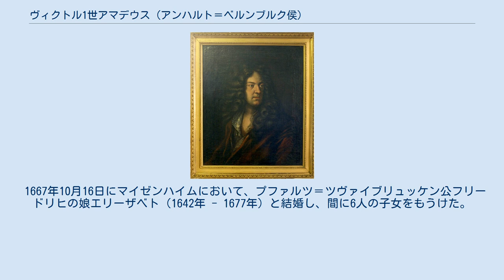ヴィクトル1世アマデウス (アンハルト＝ベルンブルク侯)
アンハルト＝ベルンブルク侯
アンハルト＝ツェルプスト家
ヴィクトル1世アマデウス（Viktor I. Amadeus Fürst von Anhalt-Bernburg, 1634年10月6日 - 1718年2月14日）は、ドイツのアンハルト＝ベルンブルク侯（在位：1656年 - 1718年）。
 アンハルト＝ベルンブルク侯クリスティアン2世とその妻でシュレースヴィヒ＝ホルシュタイン＝ゾンダーブルク公ハンスの娘であるエレオノーレ・ゾフィーの間の第7子、六男として生まれた。
ヴィクトル・アマデウスという名前は、洗礼の代父を務めたサヴォイア公ヴィットーリオ・アメデーオ1世に因んでいる。
ライデンにおいて神学者フリードリヒ・シュパンハイムの門下で教育された。
1649年に兄の死に伴って侯世子（エルププリンツ）となり、父の旅行に随行したり、諸外国の宮廷に外交交渉に赴くようになった。
 1656年に侯位を継承すると、ヴィクトル・アマデウスは三十年戦争で激しく荒廃した領国を思いやりを以て治めようと務め、政治・司法面での改革を積極的に進めた。
また1666年、他のアンハルト諸侯とともに、アンハルト諸領邦の土地法、訴訟法、僕婢令（Gesindeordnung）の改正を行った。
侯爵は財政状態の改善に努め、また1709年に分家筋のアンハルト＝ハルツゲローデ家（Anhalt-Bernburg-Harzgerode）が断絶すると、その遺領を回収した。
1677年に侯領に長子相続制を導入したにもかかわらず、1709年に次男に分領を与えて独立させている。
 侯爵の晩年は、身分違いの再婚をした長男との仲違いのせいで幸福なものとは言えなかった。
1718年に死去し、遺骸はベルンブルク宮廷教会に安置された。
 1667年10月16日にマイゼンハイムにおいて、プファルツ＝ツヴァイブリュッケン公フリードリヒの娘エリーザベト（1642年 - 1677年）と結婚し、間に6人の子女をもうけた。